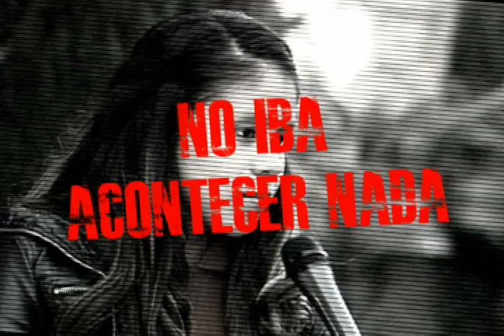Region Testimonies - Elisabeth Madera